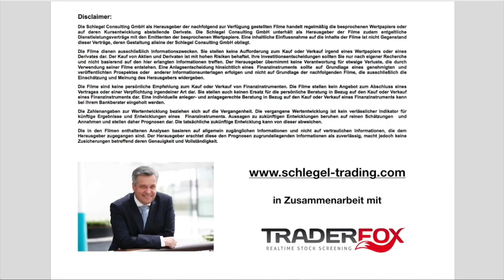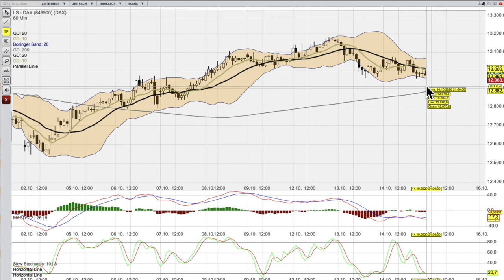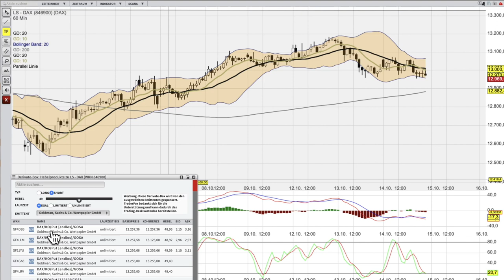DAX Analyse ab dem 15 Oktober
Ab nächste Woche wird es den DAX Clip am Wochenende und dem Mittwoch geben